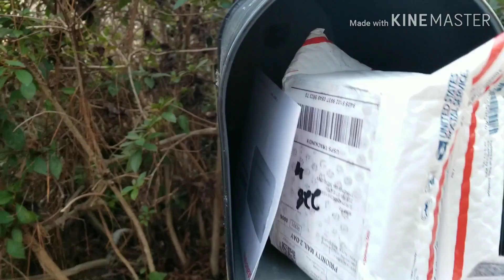อากาศหนาวๆเดินเล่นกับหมาน้อย2019Ep22..1/26/19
เดินเล่นกันค่ะวันนี้ไปเจอเห็ดหางไก่งวงด้วยจ้า